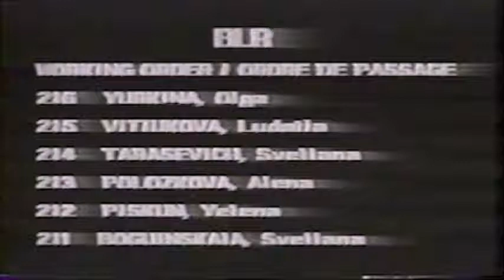Belarus Team Optionals VT @ 1996 Atlanta Olympics